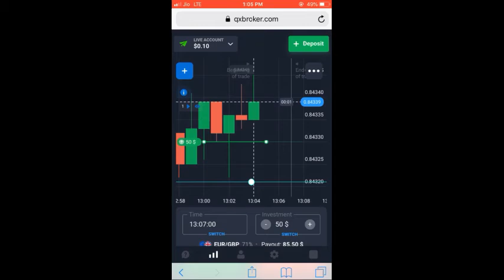$50 Live Trade in Quotex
$50 live trade in Quotex. Taken one shot one kill trade. Quotex live trade.